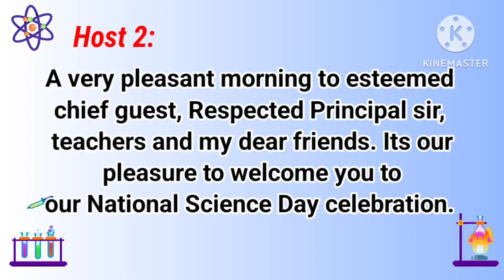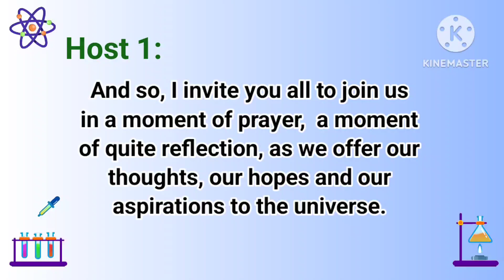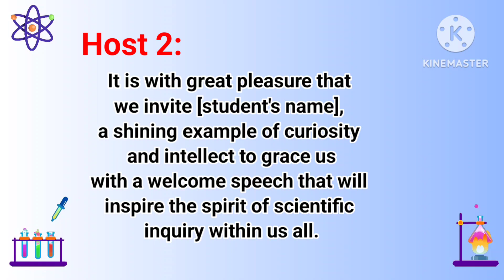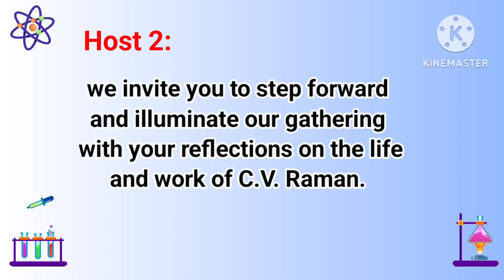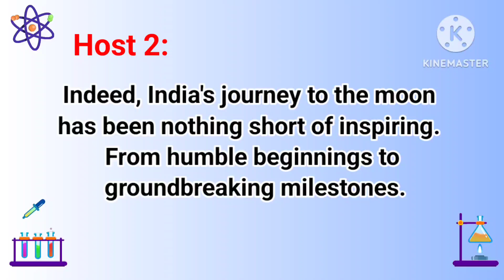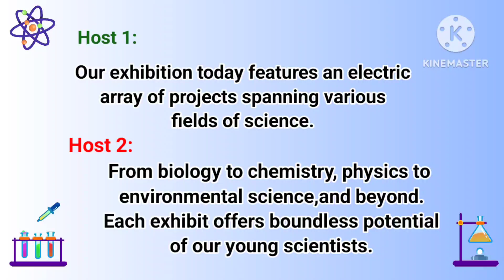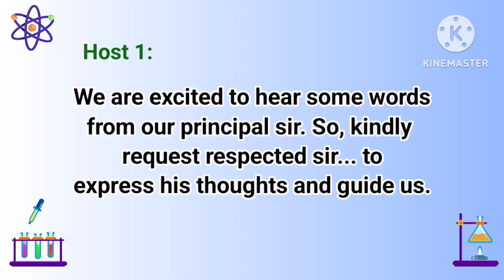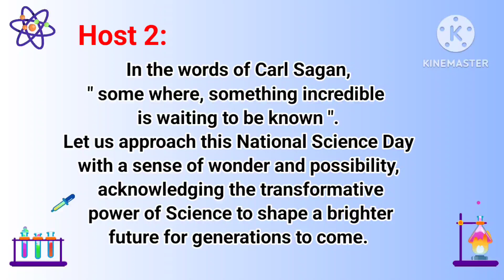Anchoring script for National Science Day celebration | Anchoring Script On February 28th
In this video,  we present an anchoring script
for celebrating the essence of Science, innovation and discovery on this significant occasion.

National Science Day observed on February 28th in India, marks the discovery of the Raman Effect by Sir. C.V. Raman in 1928, For which he was awarded the Nobel prize in Physics.  It is the day to acknowledge the importance of Scientific knowledge and its impact on society.

Whether you're hosting an event , conducting a seminar or simply seeking inspiration, this anchoring script will be really helpful.

Anchoring script for science day
Anchoring script for science exhibition